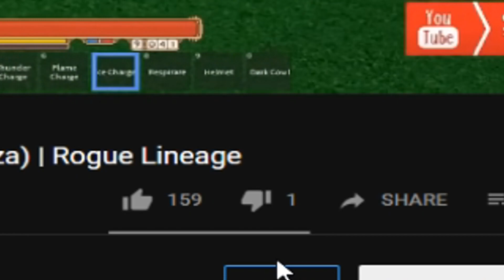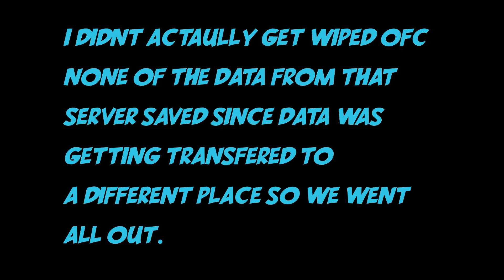I GOT WIPED.... | Rogue Lineage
~FOLLOW ME~